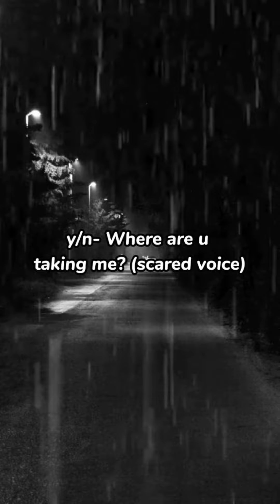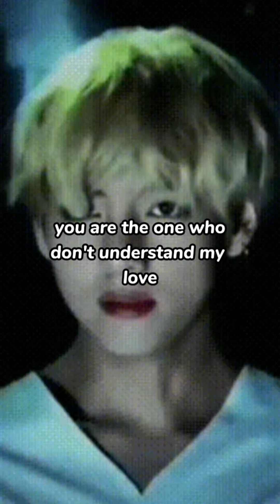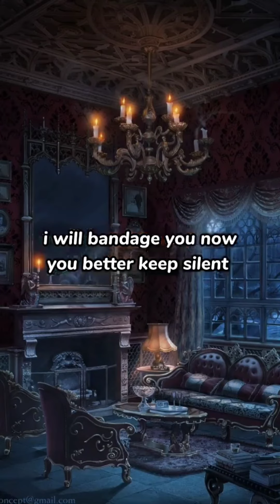pt.9[𝑘.𝑡.ℎ.𝑓𝑓]ʷʰᵉⁿ ʸᵒᵘʳ ᵈᵃᵈ ˢᵒˡᵈ ʸᵒᵘ ᵗᵒ ᵃ ᵐᵃᶠⁱᵃ [ᵈᵃʳᵏ ᶠᶠ]btsff